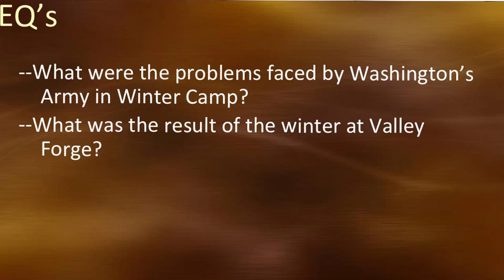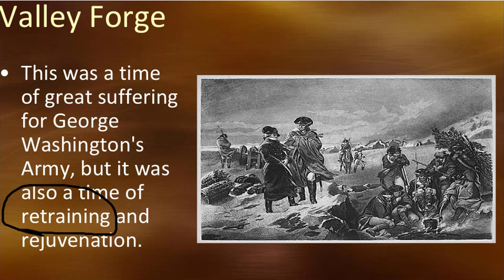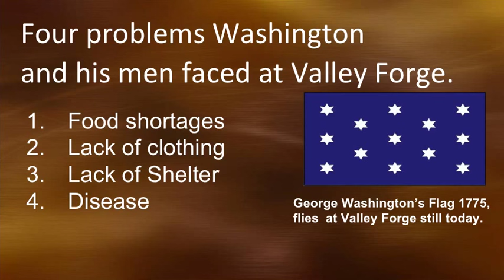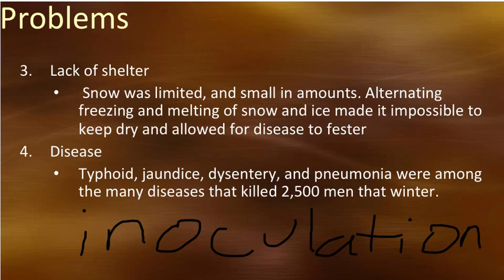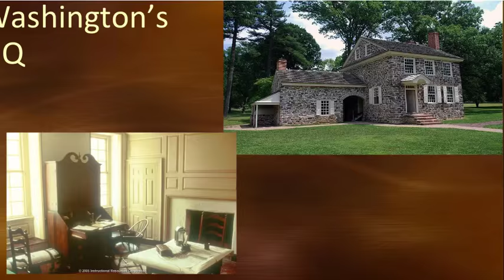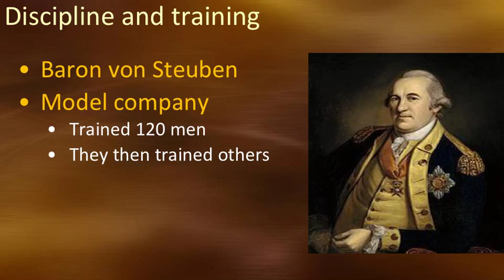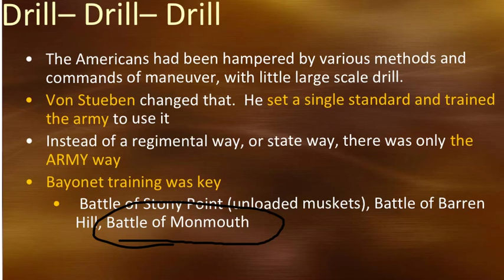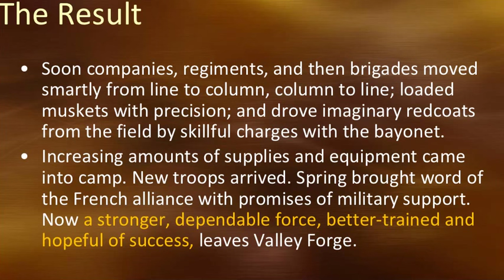Valley Forge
Quick overview of Winter at Valley Forge